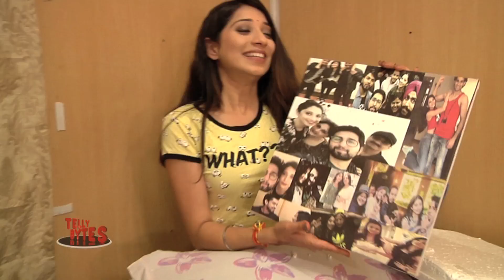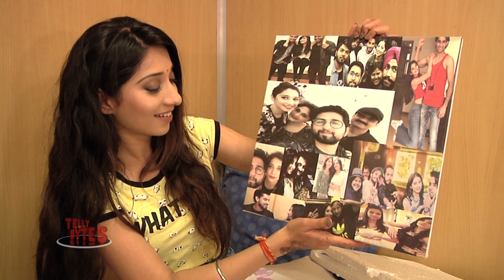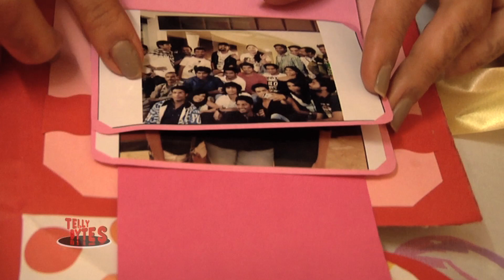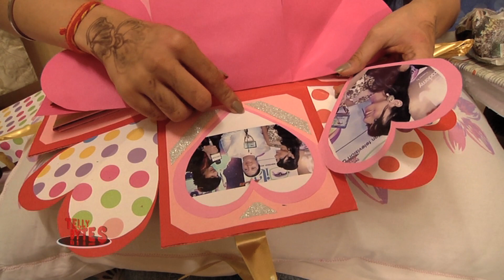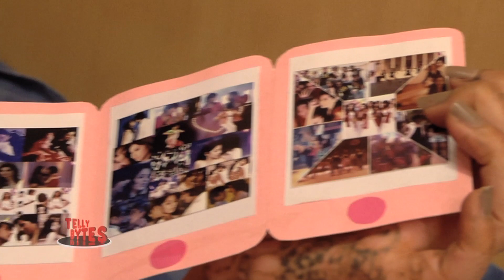Vrushika Mehta Gift Segment | Yeh Teri Galiyan